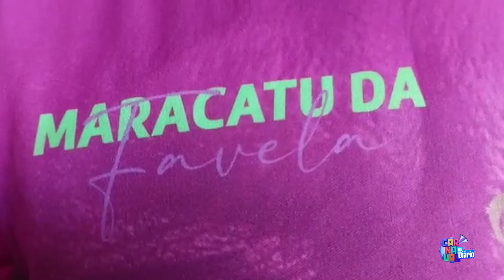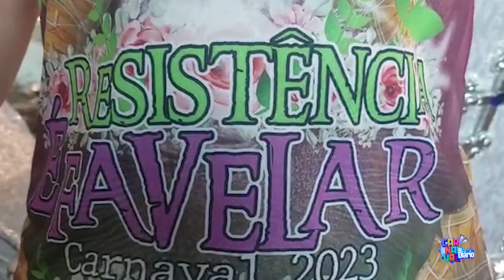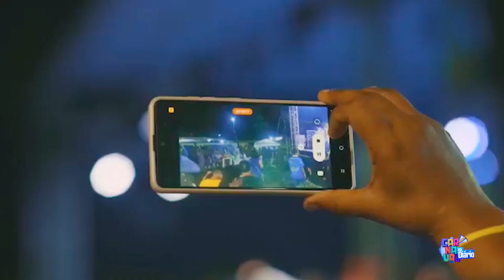Maracatu da Favela e Unidos do Buritizal estão nos preparativos para o Carnaval 2023